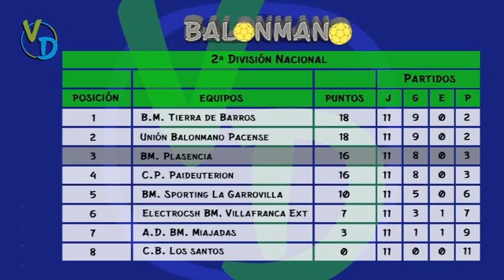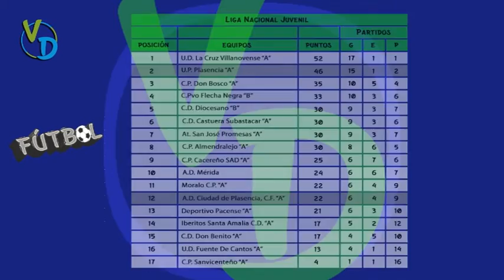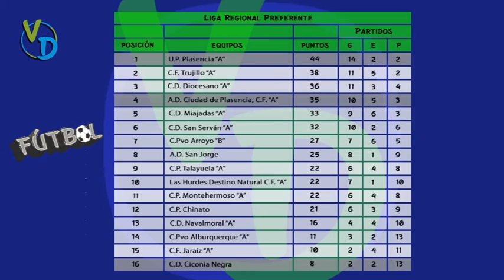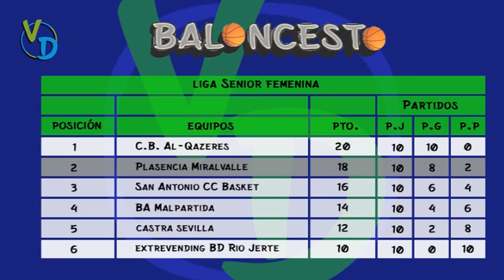Vía Deportiva Programa 6 (Kim, Taekwondo)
Via Deportiva, programa deportivo en Vía Plata Televisión.
Actualidad deportiva de la Zona Norte, Plasencia.
REALIZACIÓN:
Jose Luís Rodríguez
EDICIÓN::
Laura Rodríguez Parra (LauraHeristone)
PRESENTADORAS:
Ana María Castañón García (@anamariacg10)